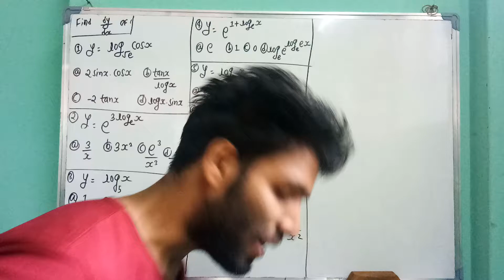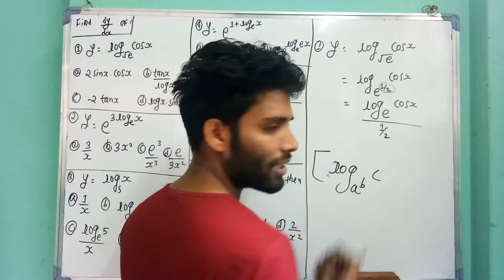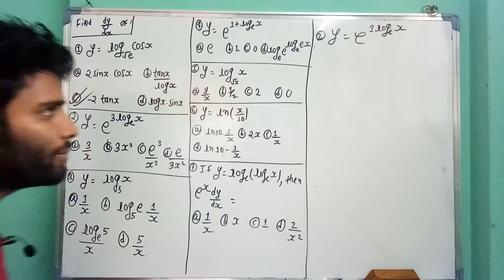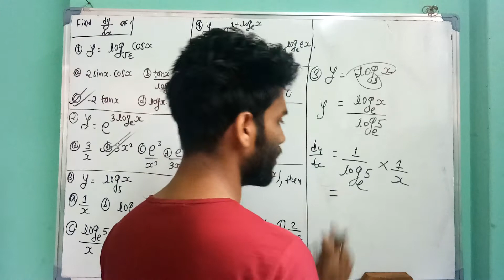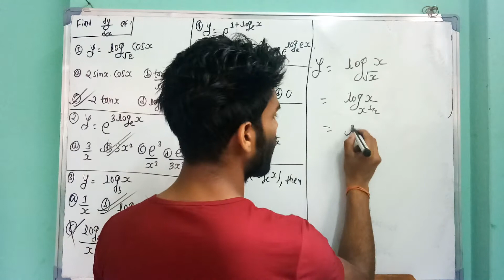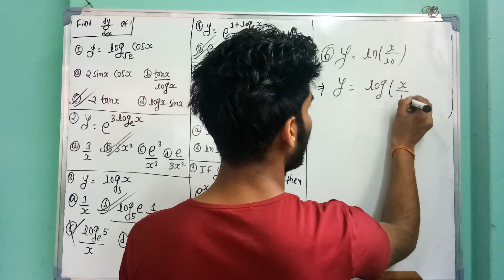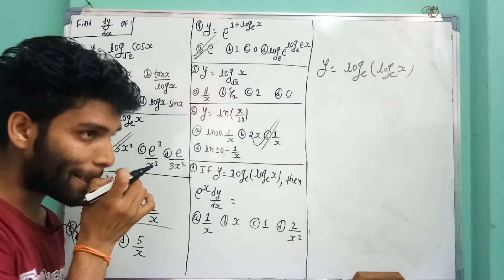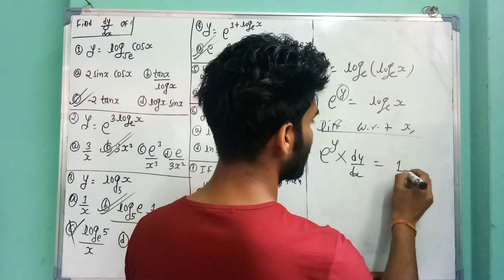Derivative(Shortcut)-Part-12 for IOE Entrance Preparation,Bridge Course,Grade-11,12 in Nepali